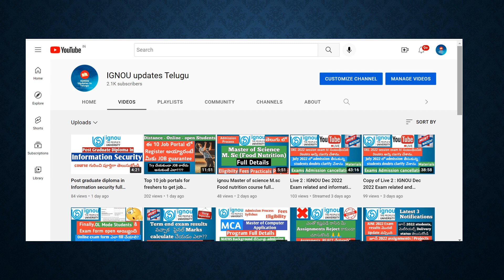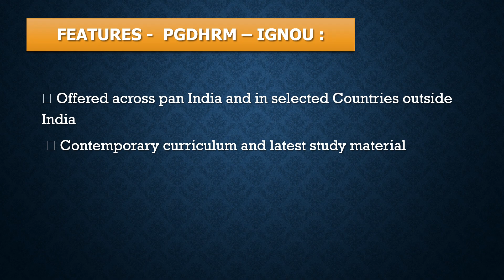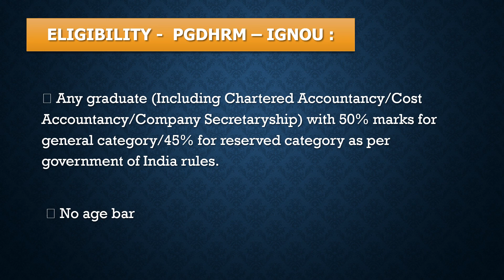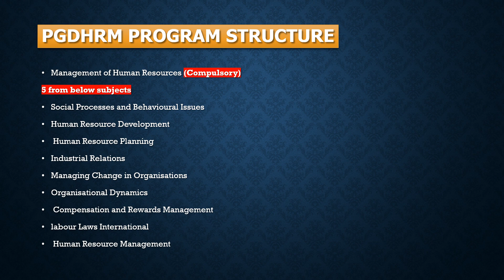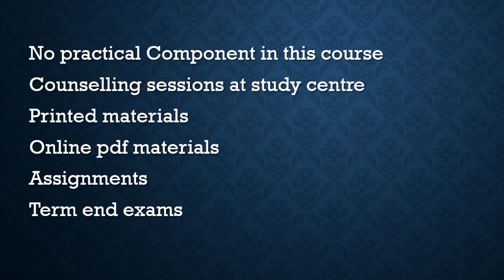Post Graduate diploma in Human Resources Management full details | Ignou Updates Telugu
Any graduate (including Chartered Accountancy/ Cost Accountancy/ Company Secretary ship) with 50% marks for general category 45% for reserved category as per government of India rules.
The students interested in pursuing specialization PG Diploma Programmes can apply for admission directly without clearing OPENMAT entrance test subject to fulfilling the eligibility criteria specified above.
The structure of specialization PG Diploma Prgorammes is :

6 courses (36 credits): One compulsory course and 5 elective courses from the chosen specialization area
Minimum Duration: One year (Two Semesters)
Maximum Duration: Three years (Six Semesters)